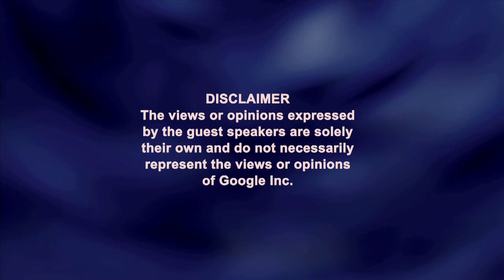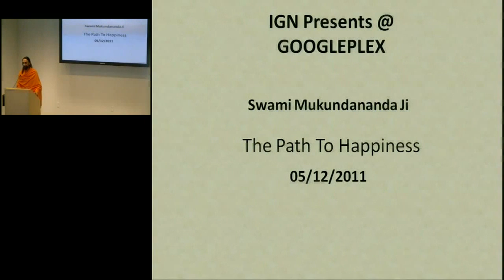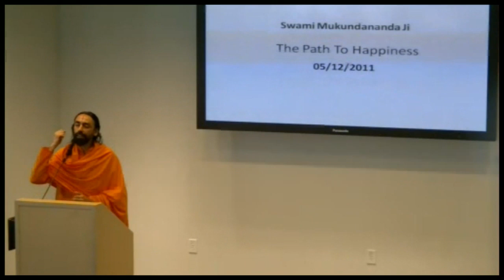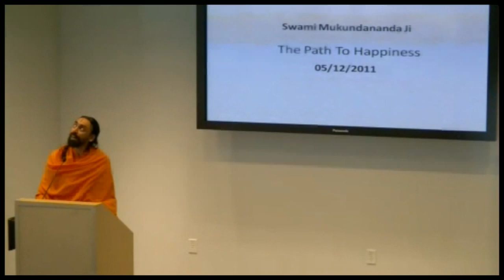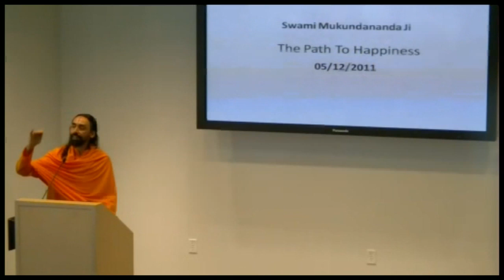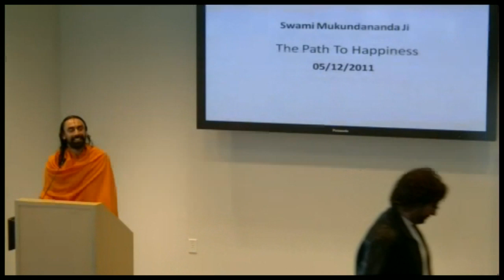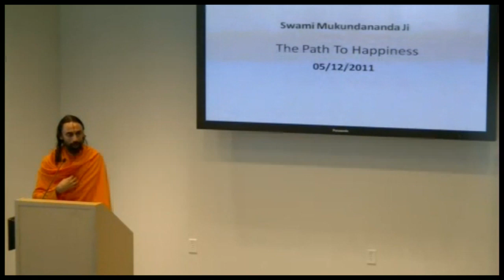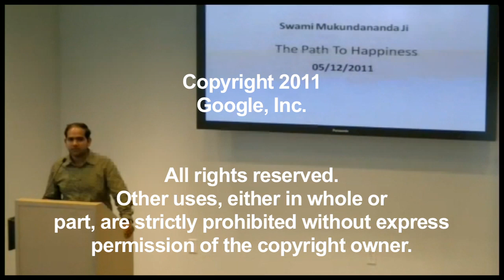The Path to Happiness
Presented by Swami Mukundanandaji

The Indian Googler Network proudly presents Swami Mukundanandajii- World's renowned teacher of spirituality, Yoga and Meditation. He will give knowledge on *"Path to Happiness" *and introduce you a different world of spiritualism. For more details on Swami Mukundanandaji, please visit jkyog.org